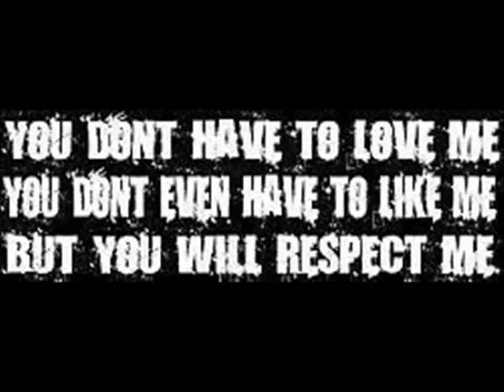my summer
my summer with my uncle & aunt / cousin fishing atv riding racing cars